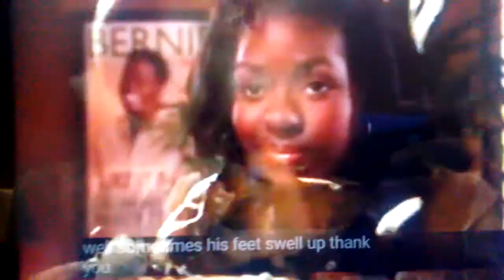February 3, 2019